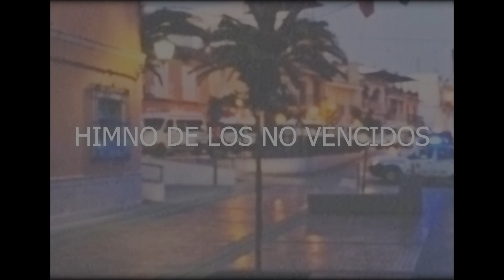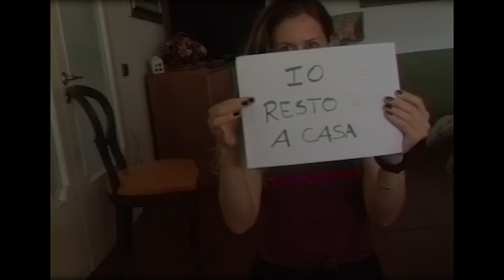Ara Fiore - Himno de los no vencidos - Vídeo Oficial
"Himno de los no vencidos" de Ara Fiore ya disponible en todas las plataformas.

Esta canción es muy especial para nosotros y aun más gracias a todos los vídeos que nos habéis enviado para realizar este videoclip  durante el confinamiento por y para vosotros. Os queremos enviar toda nuestra fuerza y cariño a través de la música. ¡Cuidaos mucho!

LETRA:

Cuerpos malheridos del impulso
Toman el letargo como tregua
pero cuelgan amuletos en las puertas
Esperando que el milagro
Llegue solo cual marea a tierra

Digan lo digan, no te duermas. Solo es miedo.
Digan lo que digan, no es un juego de azar.
Nunca pares de saltar.
Es más fácil si sigues despierto.
Haz que lo intangible se pueda tocar.

No quieren picar más piedra bajo el sol
Alzan sus banderas, se han quemado
Son ceniza y sal, son el rostro de la herida
Pero no pares de saltar
Tú no pares de saltar bien alto

Digan lo que  digan, no te duermas. Solo es miedo.
Canta el himno de los no vencidos